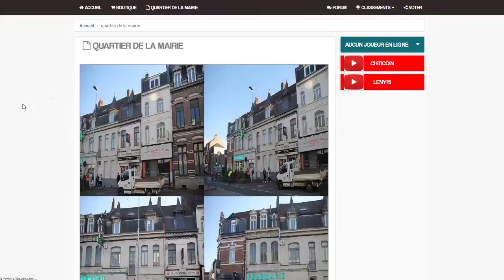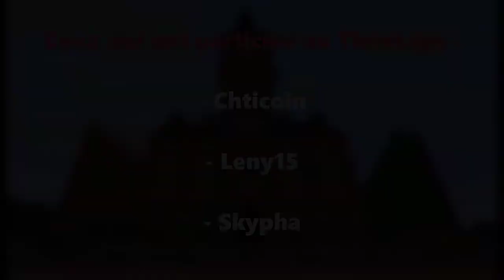Minecraft TimeLaps Projet Ville de Loos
Prends 2 secondes, laissez un "J'AIME" et "PARTAGE" cette vidéo, MERCI!
liens pour faire vos streams:
Cliquez sur le lien ci-dessous pour voir une esquisse de mon livre
battle-tag : chticoin#2937
code dresseur pokemon go : 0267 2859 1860

Hey!! rejoins moi ici, je t'attends!